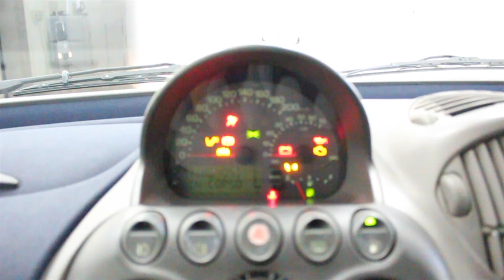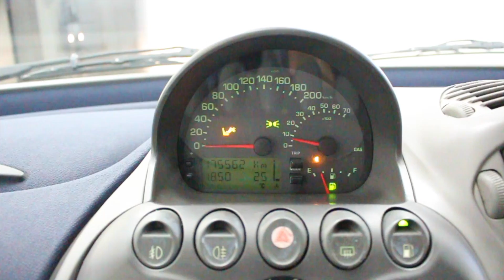FIAT Multipla 1.6 Natural Power Cod.152